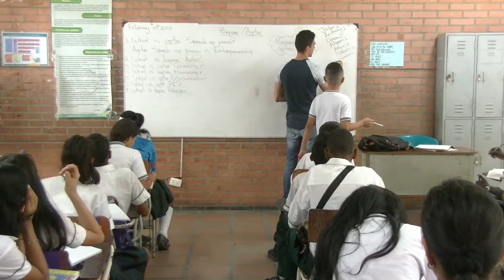CENTRO DE NECESIDADES ESPECIALES DE TULUÁ RECIBE RECONOCIMIENTO